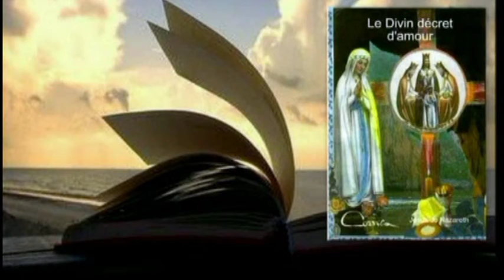ODCCG JOSEPH Christian n°019 - Ma VIEILLE ÉGLISE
Chant de Christian JOSEPH sur l'ÉGLISE Traditionnelle que souhaite le SEIGNEUR pour l'Éternité.

(ODCCG = Ordre Divin Catholique de la Croix Glorieuse )

Votre seul correspondant est JÉSUS-CHRIST

Il vous offre son site, ses propres prières selon les désirs du Père, dans le Divin Décret d'Amour, vous invitant à les prier comme Lui pour être entendus.

IL EST VOTRE SEUL INTERLOCUTEUR
LUI SEUL VOUS COMBLERA DE SES GRÂCES